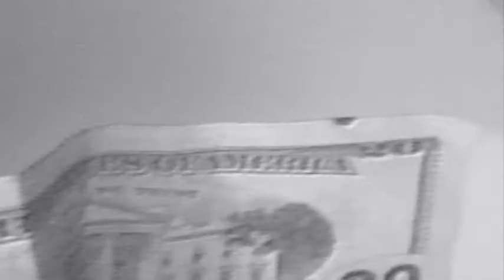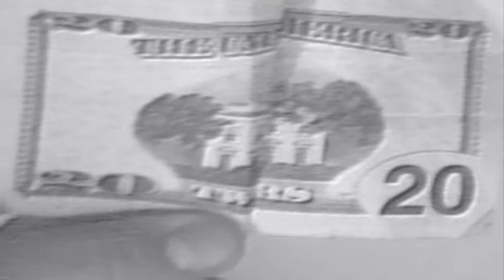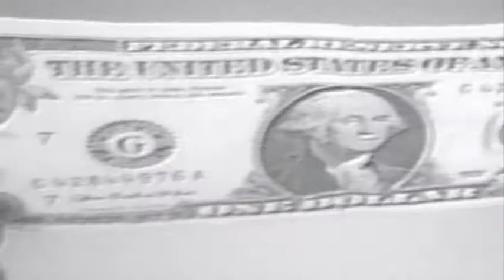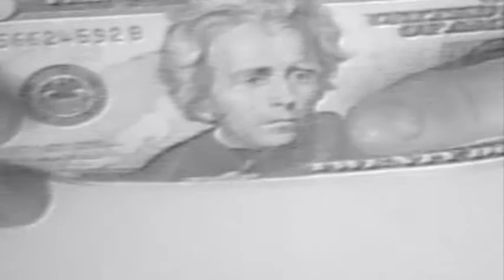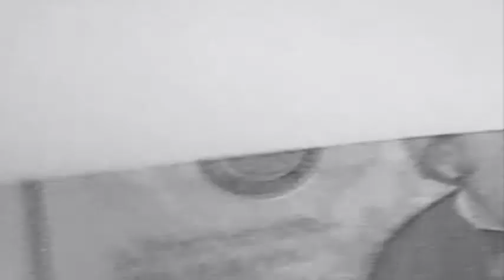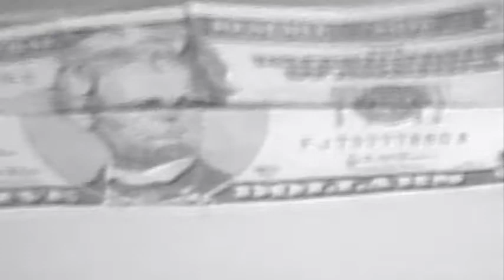Government Conspiracy -- Or Just A Stupid Bar Trick?